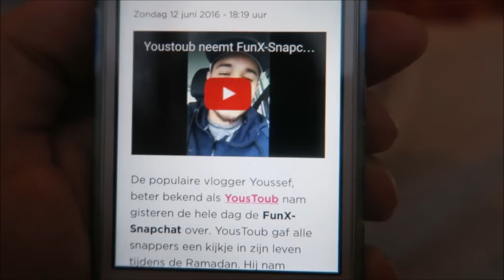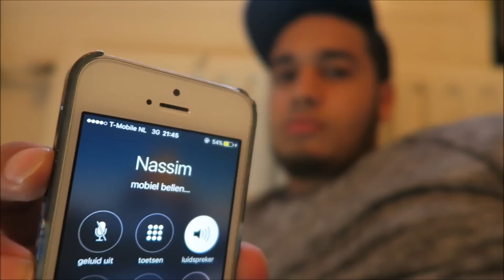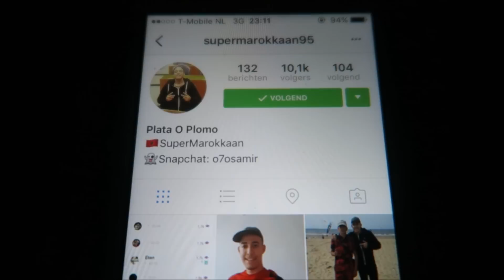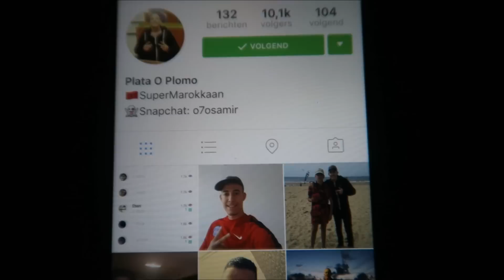ILLEGAAL KAPSEL! - RAMADAN VLOG - #304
Dit keer zien mijn haren er echt niet uit!!

YOUSTOUB POWWW!